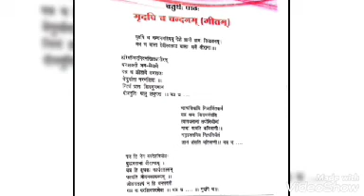कक्षा 4 संस्कृत पाठ 4